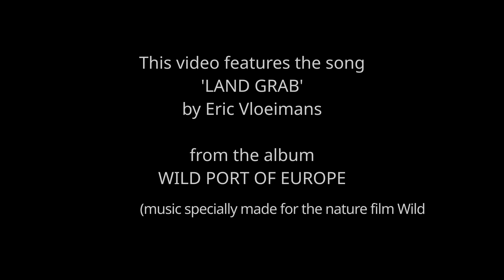Leafcutter ants show their strength at Burgers’ Zoo, Arnhem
Since October 2022 a colony of 300,000 leafcutter ants (Atta cephalotes) can be admired in the Bush section of Burgers’ Zoo (Arnhem Zoo) in the Netherlands. They were kept behind the scenes for over a year before being moved to a world class scenery where they show their particular behaviour as if roaming freely. So, no plexiglass tubes for these critters through which they carry fresh cut leaves to their nest. No way. A network of interconnected telephone poles and wires allow the ants to travel at eye level of the visitors between food source and nest. In the nest these highly social insects have worker-ants chew up the leaves that are harvested and feed the resulting chew to a fungus colony that serves as food for the ant’s larvae.

Permission for use of the song Land Grab granted by Eric Vloeimans, composer. This song is part of the original soundtrack that was made specially for the nature film Wild Port of Europe by Willem Berents.